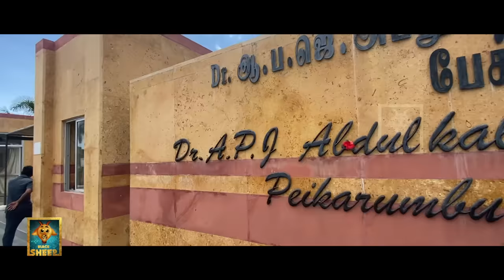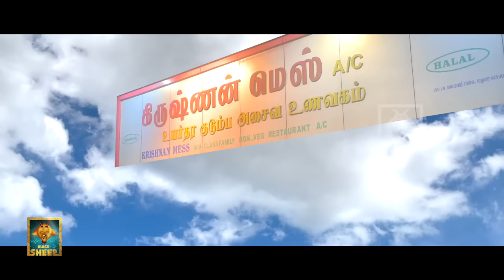Bye Bye ராமேஸ்வரம் | Fun Panrom Vlogs | Rameswaram Vlog | Blacksheep